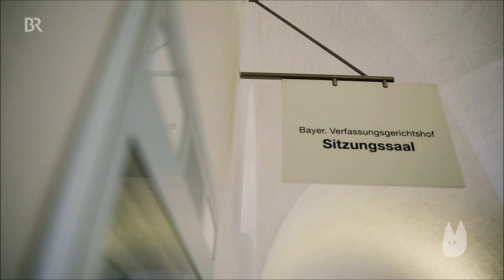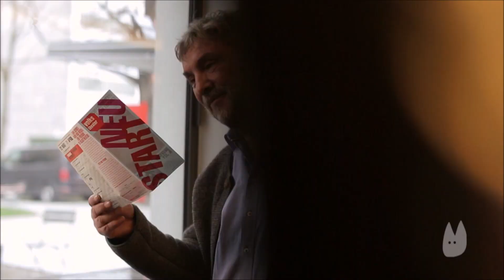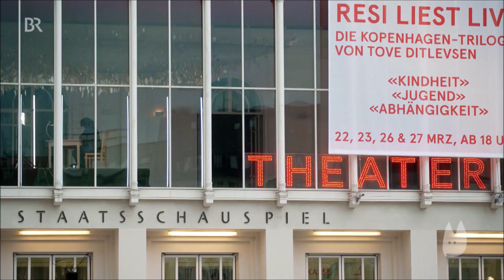Es reicht! Künstler klagen vor Verfassungsgericht - Aufstehen für die Kunst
Kulturmagazin "Cappriccio" - BR Fernsehen
Sendung vom Donnerstag, 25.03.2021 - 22:45 bis 23:15 Uhr

Aufstehen für die Kunst: Künstler klagen vorm Verfassungsgericht.
Christian Gerhaher und Anne-Sophie Mutter haben am letzten Donnerstag Popularklage beim Bayerischen Verfassungsgericht gegen die coronabedingten Schließungen kultureller Einrichtungen eingereicht. Ihre Initiative "Aufstehen für die Kunst" hat zahlreiche Argumente für eine Öffnung von Kulturorten.

What's Opera Doc - The Youtube Channel For Professional Opera Singers